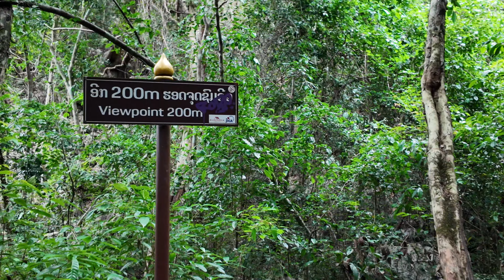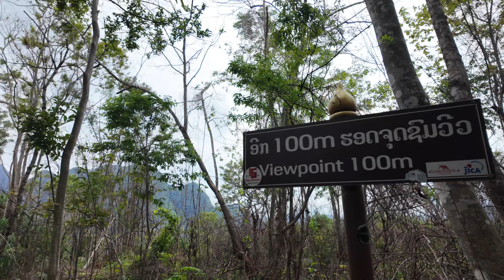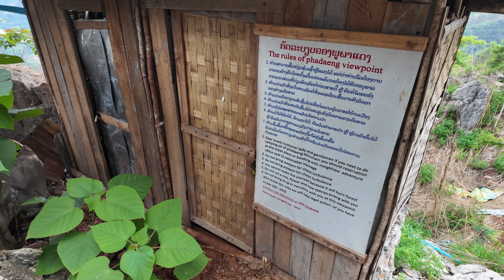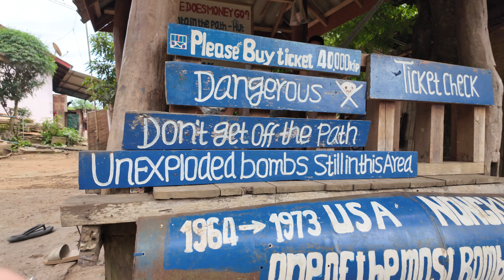Lost in Laos Vlog 3 Nong Khiaw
Am Laufä!!